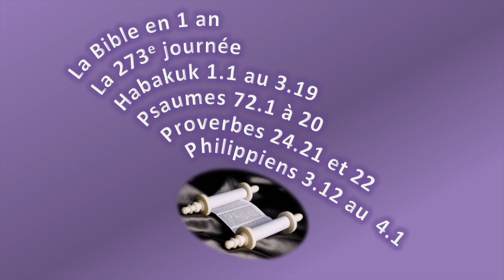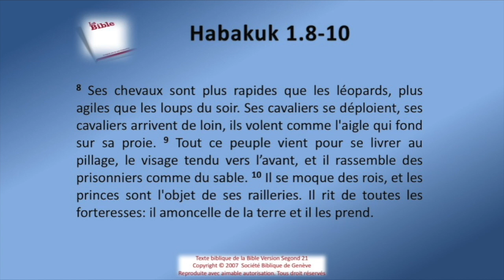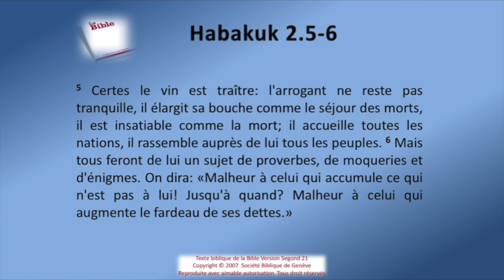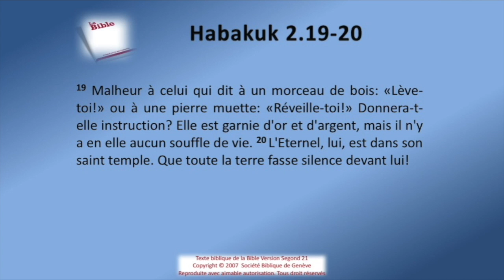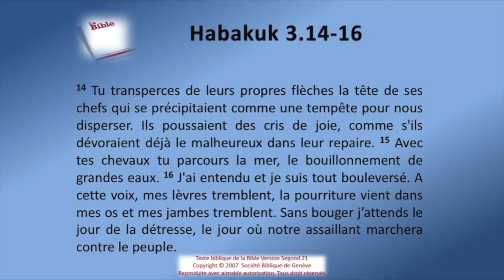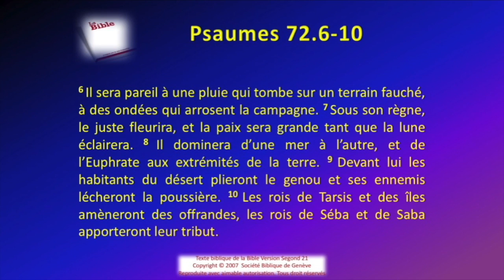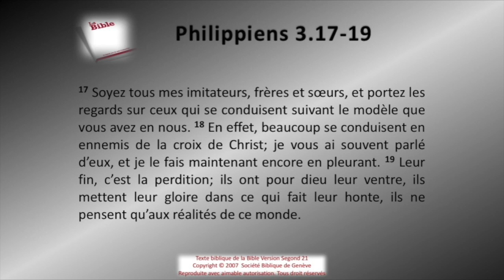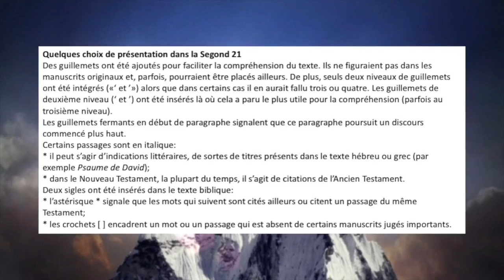La Bible Sg21 en 1 an le jour 273 rev 2021